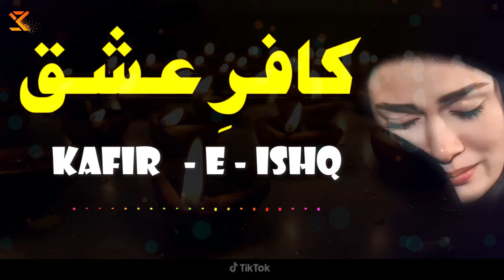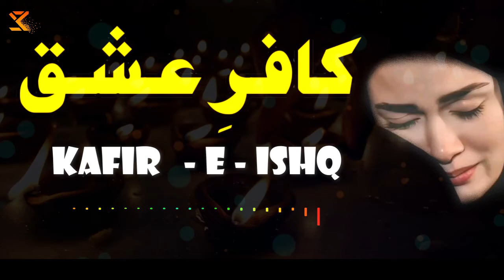Sami Kanwal Kafir - e - Ishq | New Urdu Sufiana Kalam 2024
Sami Kanwal
Phone Number & Whatsapp Number

Singer : Sami Kanwal
Compossing :
Producer : Sami Kanwal &  Qazzafi Zaib
Idea   : Abida Sami
Video : SkQ Team
Production : Sk Qazzafi Production
Lyrics           :
Audio           : Sami Kanwal